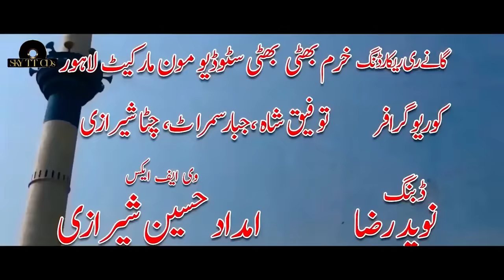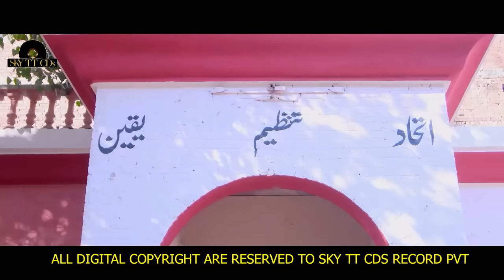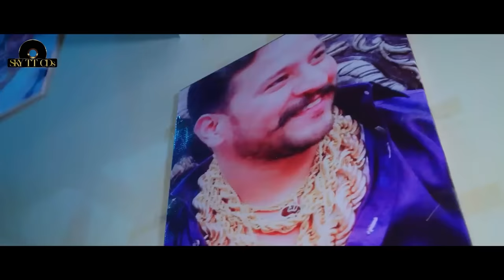Ziddi RANA(Full MOVIE) Imran Rana :: Saima Khan 2 :: Sultan Billa :: Jahangir Khan :: Basu CH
Rana Production Rana Shabir Rana Shakeel Rana Azhar Rana Khizar & Malik Haider (Sky Tt Cds) Presents
Film: Zidi Rana
A Film By: Basu Chouhdry
Cast :  Rana Zaheer Abbas Jahangir Khan Basu Chouhdry Saima Khan 2 Roshni Anela Agha Zara Noor Badshah Cheema Sultan Bila Arshad Cheema Mahar Akhtar Faisal Khichi Rana Imran
Child Star : Rana Azhar Rana Khizar Masooma Rana
Choreographer : Jabbar Smart Tofique Shah Chita Sharazi
Co Director : Rana Zaheer Abbas
Assistant Director : Nida Rasheed
Sound Recodest Khurram Bhatti
Makeup Artist : Qamar Ali
Stutent Director : Shair Khan Afridi & Garingo
Film Editor : Naveed Raza
Vfx Colour Grade & Trailer Editor  : Rana Sajeel Ali
Film Music : Ashfaq Ali
D.o.p : Hafeez Pyara & Naveed Chudhary
Lyrics : Altaf Bajwa & Ghulam GilaniGam
Producer : Rana Zaheer Abbas
Singers : Naseebo Lal & Rida Shah
CEO/Producer: Malik Haider
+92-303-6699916 (What's App Available )(Lahore,Pakistan)

All Copyrights & License  Are Exclusively Reserved To SKY TT CDs LLC™ Any Redistribution is Prohibited.